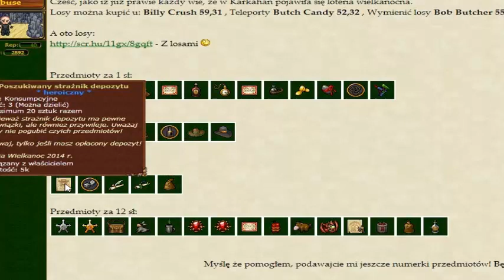Margonem | Loteria Wielkanocna 2014!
Opis potem :)